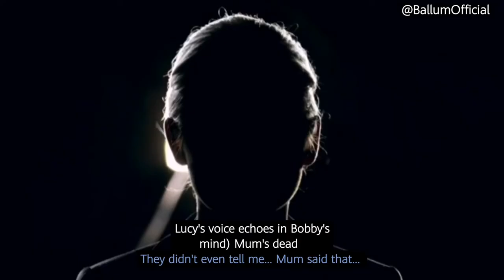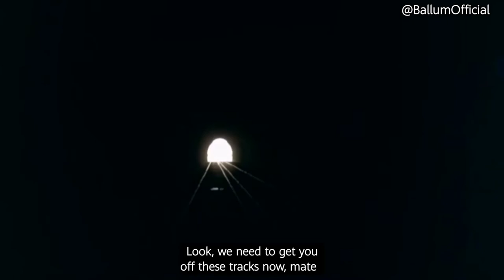Ben and Callum - 19th September 2019 Part One [subtitled]